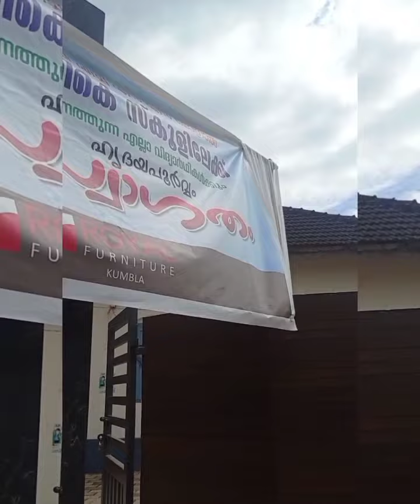Back To School🏫🏫_After Lockdown ## Hiza##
Hiza Muhammed Nawaz